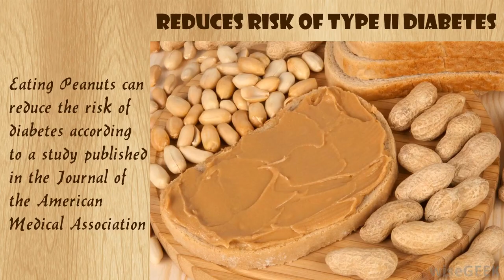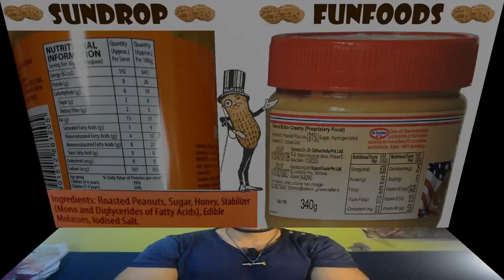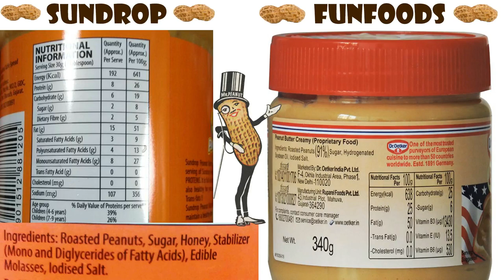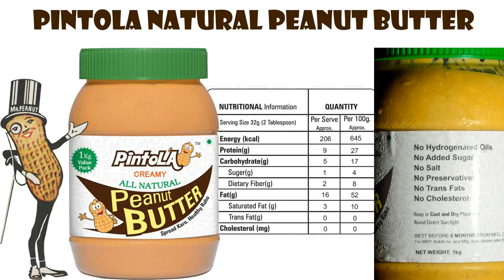Peanut Butter -Benefits - Home Made Peanut Butter - PINTOLA Natural Peanut Butter Review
PEANUT BUTTER
Lots of Benefits
Home made Peanut Butter
Choose the Right Brand
by Subha Deep Sarkar
Brown Abs Gym in Jhargram
Address : Nunnungeria, Jhargram

Services : Training, Diet, Gym, weight loss, weight gain, bodybuilding, fitness, wellness, personal training

Mission : To provide a safe path towards good health.